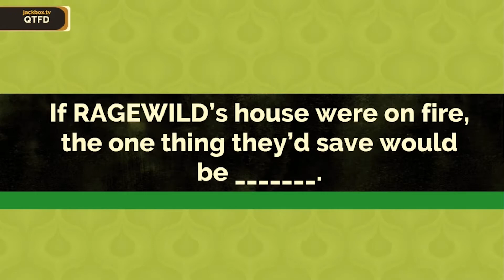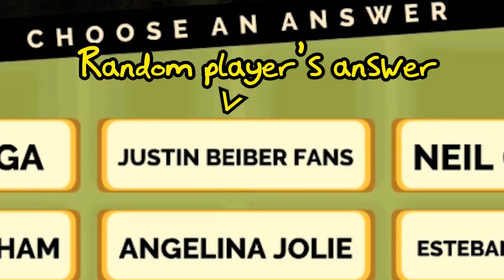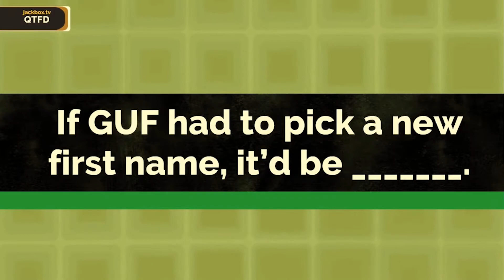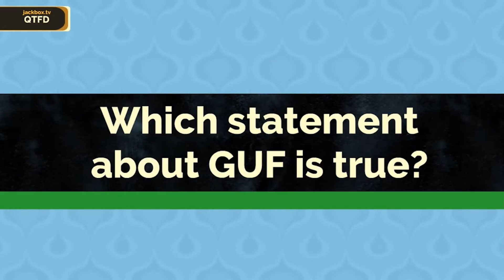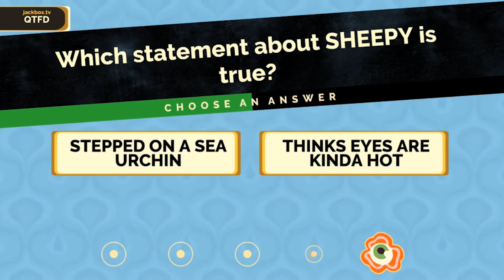Is Flubber the Scariest Movie? - Fibbage 3 (JACKBOX FUNNY MOMENTS)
In this Fibbage 3 Funny Moments, DiamondPlayz loves Justin Bieber.

▬▬▬▬ SOCIAL LINKS ▬▬▬▬

▬▬▬▬ GET JACKBOX PARTY PACK 4  ▬▬▬▬

▬▬▬▬ SERIES INFO ▬▬▬▬

This let's play gameplay is a highlights compilation of our funniest lies in Jackbox Party Pack 4. Of our Fibbage 3 Funny moments, this is part 1.

▬▬▬▬ CREDITS ▬▬▬▬